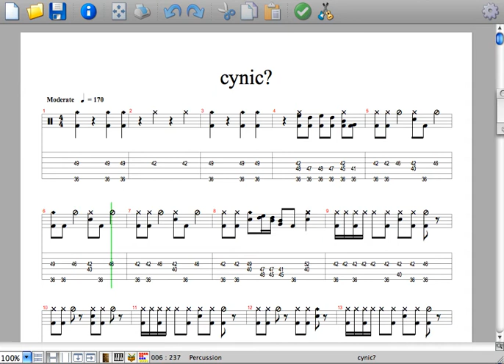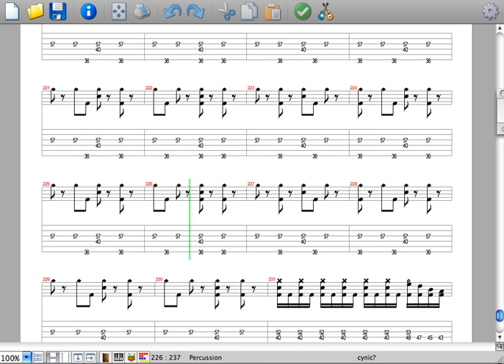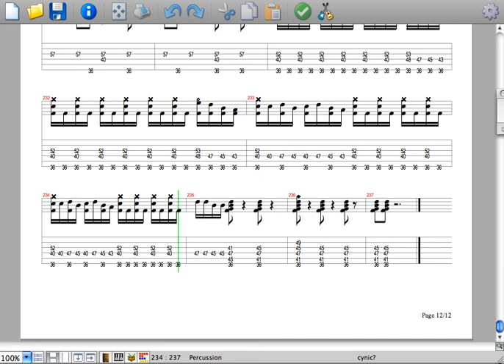GUITAR PRO Original Prog Song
If you dig these songs check out my band The Atlantean Catastrophe's full album stream!
what you think! The track shown is the drums.